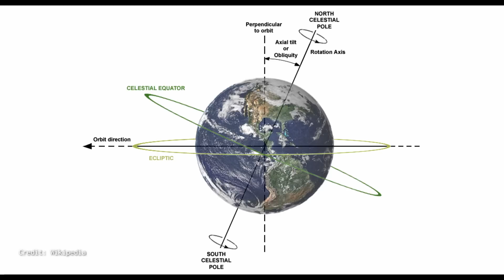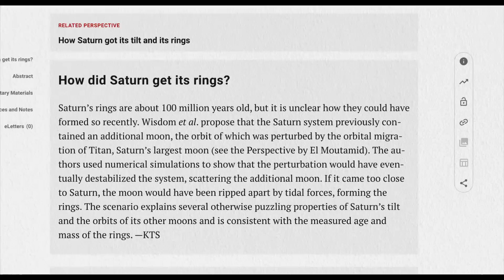How did rings of Saturn form? | Urdu/Hindi | Kainaat Astronomy in Urdu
Looking at Saturn through a telescope is an amazing experience. The rings of Saturn are simply magnificent! But how did they form and are how long are they going to last? The recent Cassini spacecraft has provided insight into the origins of rings. Please join astrophysicist Salman Hameed in exploring the origins of Saturn's rings in this Urdu/Hindi science documentary.

Paper mentioned in the video:
Wistom et al, Loss of a satellite could explain Saturn’s obliquity and young rings, SCIENCE, 15 Sep 2022, Vol 377, Issue 6612, pp. 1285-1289

Animation of moon destruction courtesy of Mark A Garlick.

Credits:
Host/writer: Salman Hameed
Editor: Shehryar Shaikh
Subtitles: DigiCircle
Images/animations: NASA/JPL; Wikipedia; Nature; Mark A. Garlick

Support Provided by:
Sahr Foundation
AIIR Foundation
PixelEdge

Chapters:
00:00 Introduction
00:38 Real Lord of the Rings
02:09 Incredible Image
04:23 Discovery of Rings
05:25 What are rings made up of?
09:54 How did the rings form?
13:08 Destruction of Saturn's Moon
16:30 How long will the rings last?